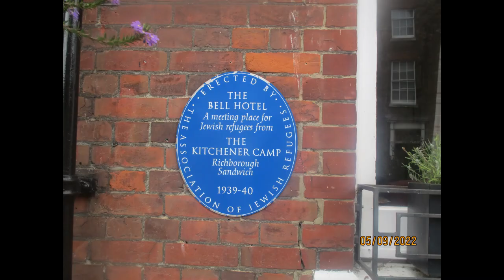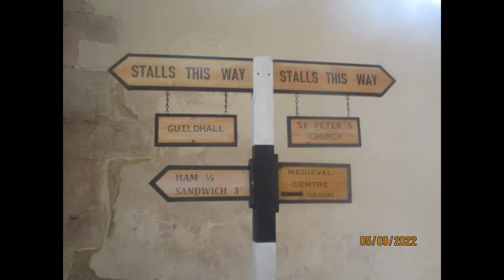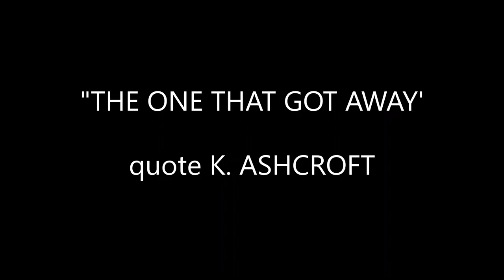'BUTTERFLY' from 'HESLINGTON SKETCHES' by PAUL WASSALL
The original recording was a collaboration with guitarist Kevin Ashcroft who composed the guitar riff above the chords - and then Bill Oakes supplied some enigmatic lyrics! I have taken some artistic license with the photos as will be noted by lepidopterists!